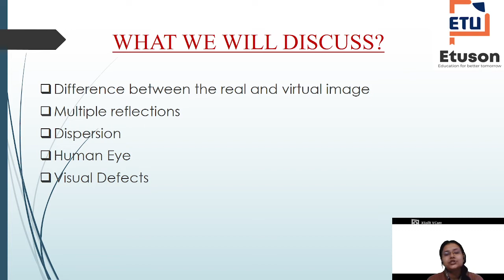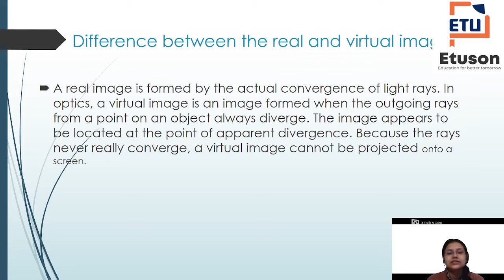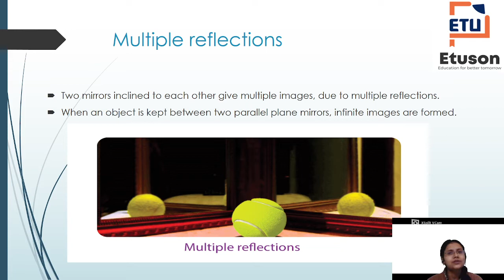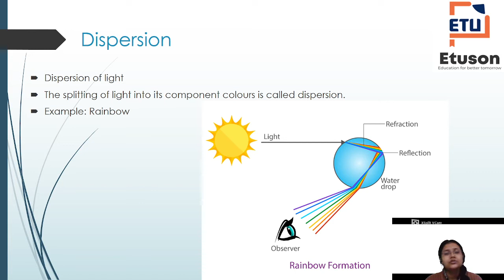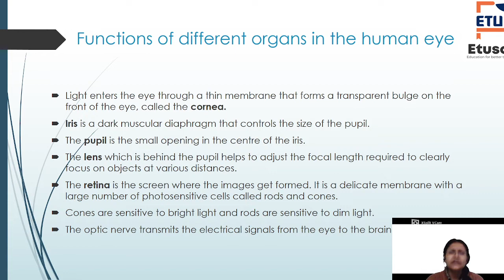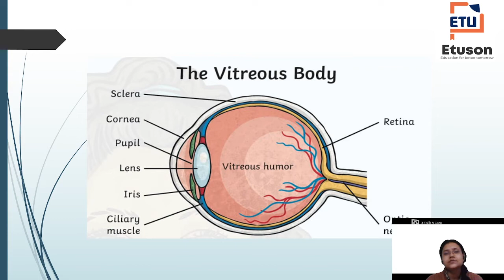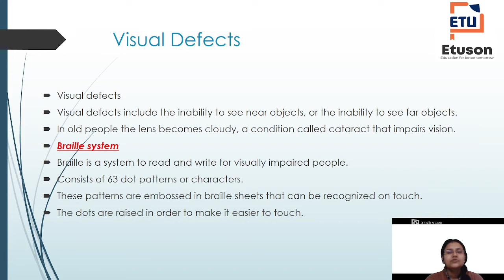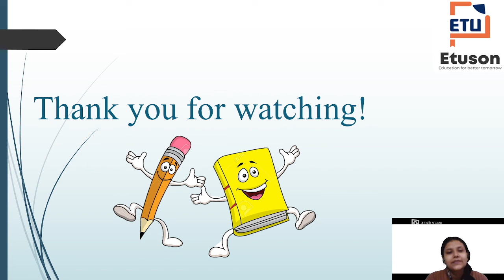Class8 Chapter16 light(Eyes and its Defects) By Sumita Maam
etuson # class8Science#CBSE
In this video:-
Class: 8
Subject: Chemistry
Chapter: 16
Topic: Light